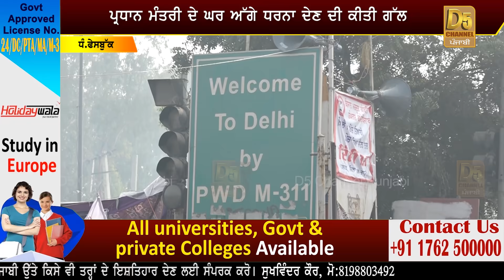Modi ਦੇ ਘਰ ਅੱਗੇ ਲੱਗੂ ਮੋਰਚਾ! Chaduni ਦਾ ਧਮਾਕਾ || D5 Channel Punjabi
farmers protest latest news                                   kisan andolan latest new